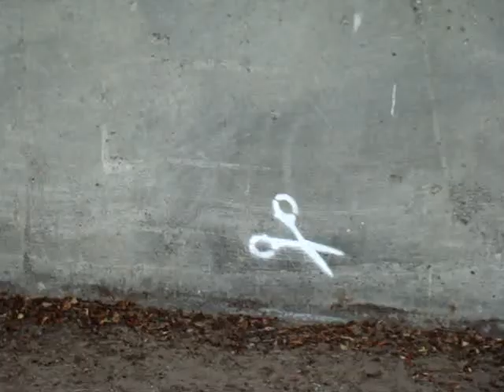Under My Umbrella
Going for a walking in the rain...coming across a creepy old lady hahaha